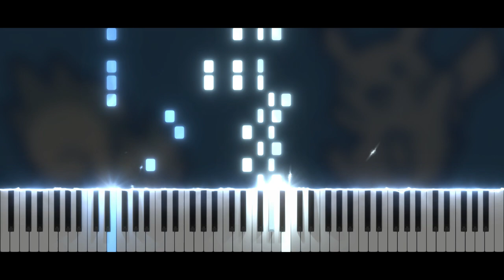Pokemon Diamond and Pearl - Nintendo WiFi Connection | Piano Tutorial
Take care ❤️

Softwares used :
- 🎵 FL Studio
- 🎹 SeeMusic Visualizer
- ❤️ Cinema4D
- 🎬 Vegas Pro
- 🖼️ Photoshop

Time code :
00:00 Intro
00:14 Musique